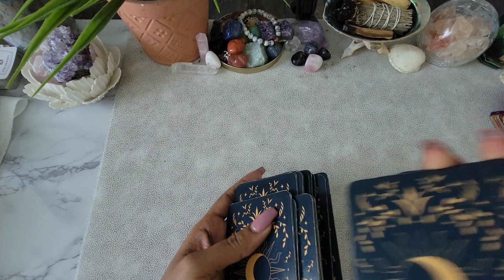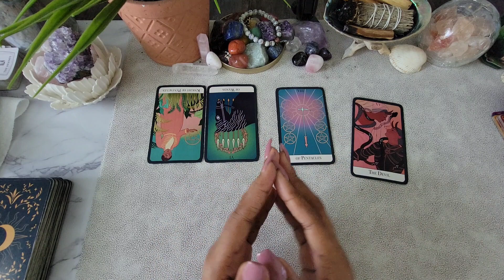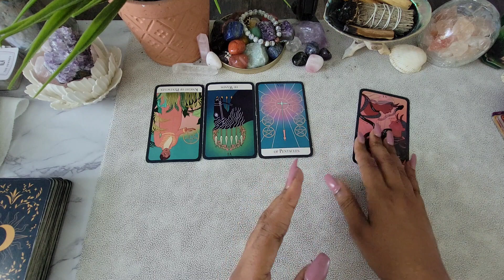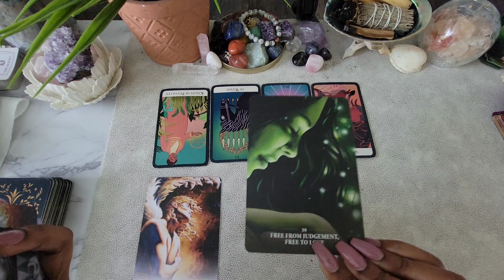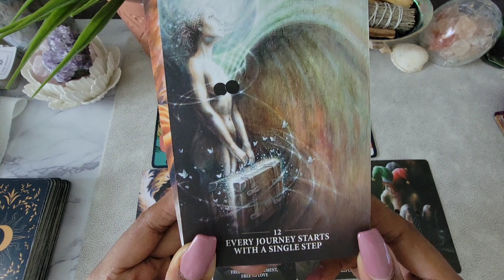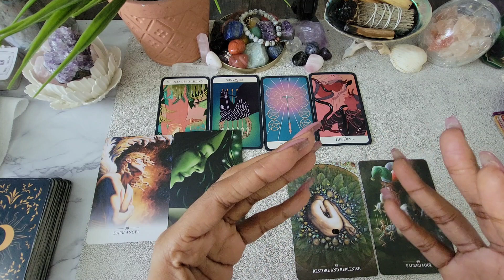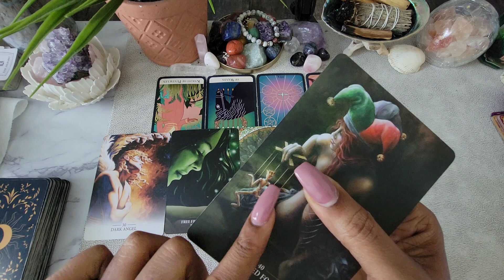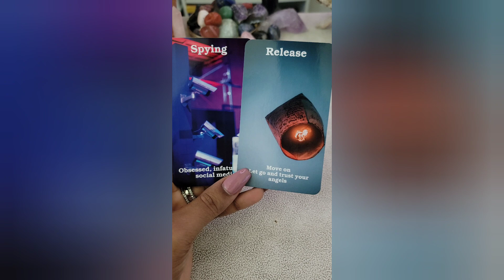Scorpio♏️ "SPIRITUAL MESSAGES! It's not What it Seems Scorpio!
Theseentarot scorpiotarotreading #11:11

*Available Sessions FOR JULY*

1. First Timers Only $45.00 15-Mins
2. First Timers Only $55.00 20-Mins

3. $35.00 for 3-Questions
4. $50.00 FOR 15-MINS
5. $60.00 FOR 20-Mins
6. $110.00 for 30-Mins
7. $120.00 for 40-Mins